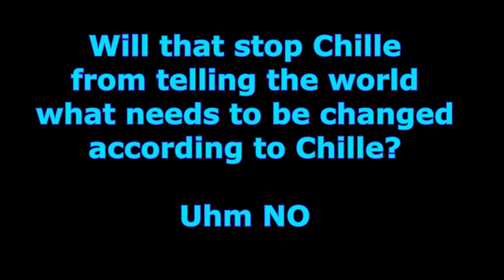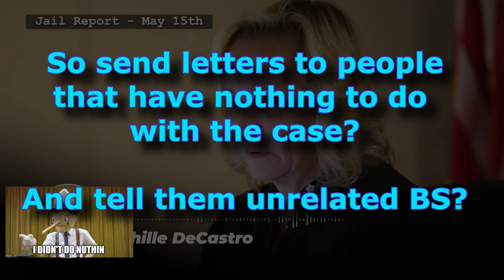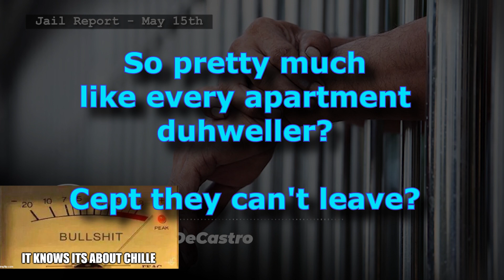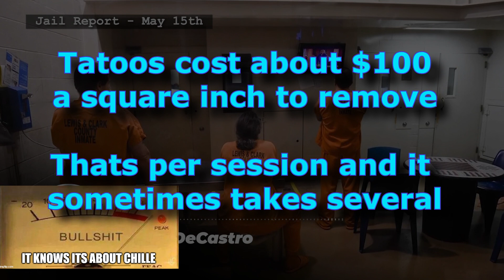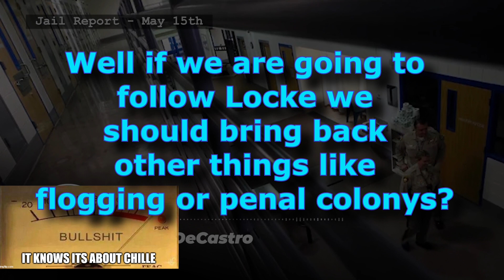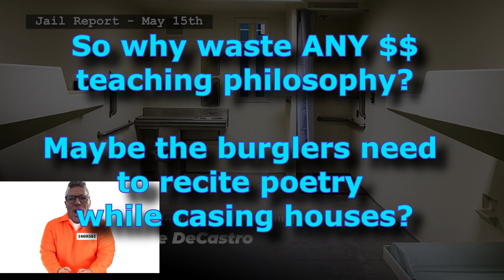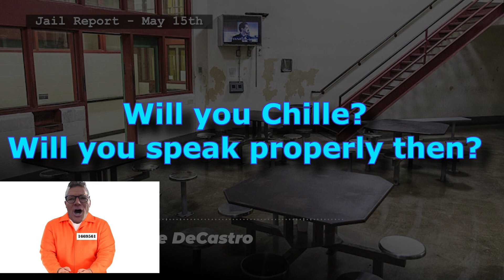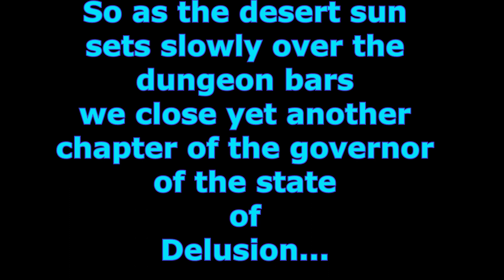Chille Watch Day 60 - Chille Reads another Book!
Well it was bound to happen again
Chille is reading again...

This time its a book from 1694!

And Chille is bound and determined this goldmine is what he will base his new and improved society on.

Take no heed of the fact that he is only halfway through book ONE of a 4 volume set...

Take no notice how it was so ridiculed when published the real insulting reviews were published after Locke died...

No it was because they could still duel over crap like this instead of going to court...

Yah so that's an up to date modern reference on society's ills...